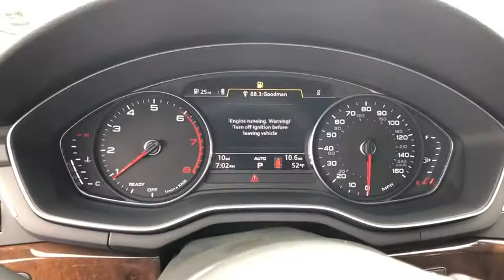2019 Audi A5 Sportback Summit, Short Hills, Livingston, Westfield, Maplewood, NJ MD191553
Ibis White New 2019 Audi A5 Sportback available in Summit, New Jersey at DCH Millburn Audi. Servicing the Short Hills, Livingston, Westfield, Maplewood, NJ area.
2019 Audi A5 Sportback Premium - Stock#: MD191553 - VIN#: WAUANCF5XKA100269

34 MPG Highway, .
CONVENIENCE PACKAGE  -inc: Audi pre sense rear  Alarm System w/Motion Sensors  SiriusXM All Access Service  3-month trial subscription  Auto-Dimming Exterior Mirrors  Audi Advanced Key  keyless engine start/stop and doors and trunk entry  Driver Seat Memory  Audi Side Assist,CONVENIENCE PACKAGE CREDIT